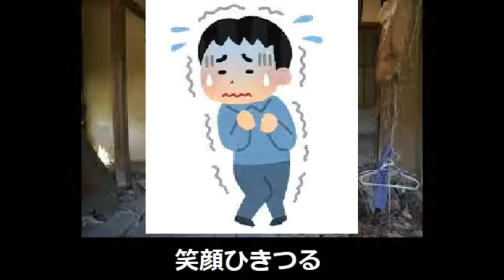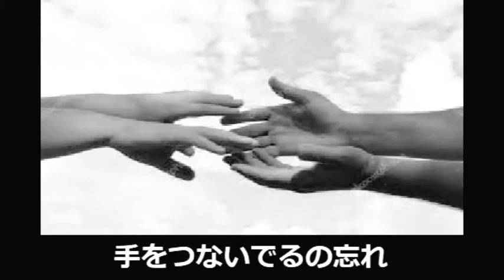減ってない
怪談を歌にしました☆
そして3方向から聞こえるようにしましたｗ

昔体験したお話ですねぇ
といってもうちは玄関までしか入らなかったので
奥での出来事は聞いた話です。
この婆さんは体にメスを入れてはいけない宗教に入ってたらしく
手術していれば助かったのに・・・というのをみんな話してたのを覚えてます。
相当苦しかったでしょうねぇ。
最後一人増えますが
これは本当ですけど
たねあかしすると、あとから近所の友達が一人加わっただけというｗ

作詞　体育の兄さん
作曲　甘茶の音楽工房さん